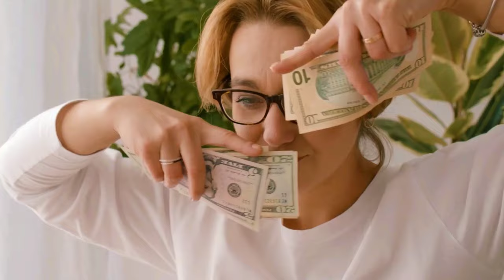London || लंदन के बातें आपका दिमाग हिला देगी || Amazing Facts About London